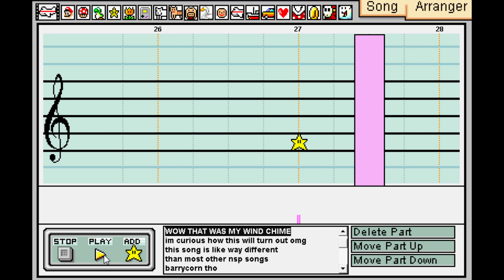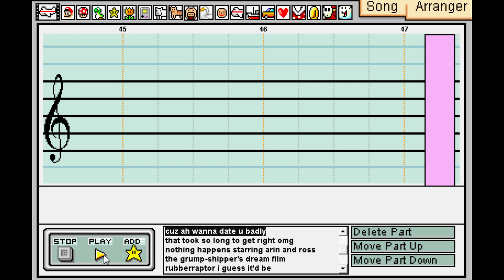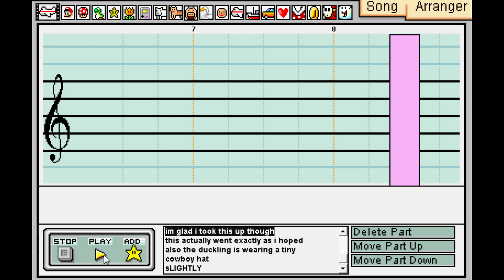NSP: Why I Cry - Mario Paint Composer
One of my biggest and the best NSP Mario Paint Composer projects yet! And a big thank you to Ninja Sex Party for all the hard work they do making songs for us~